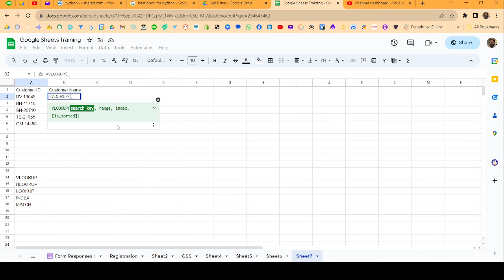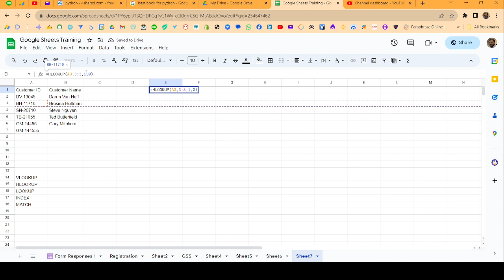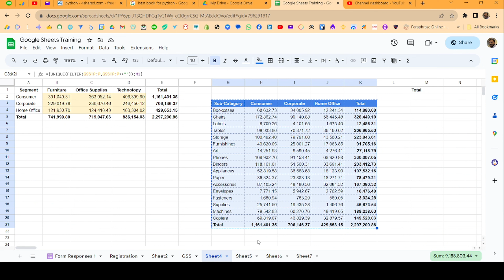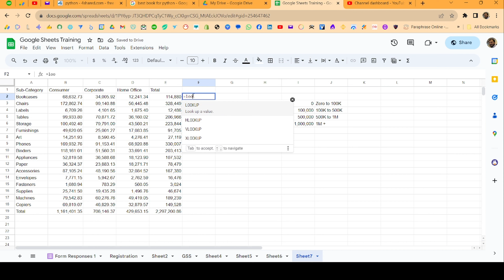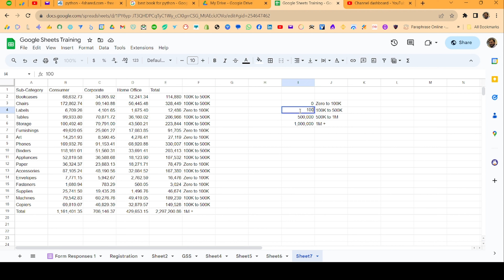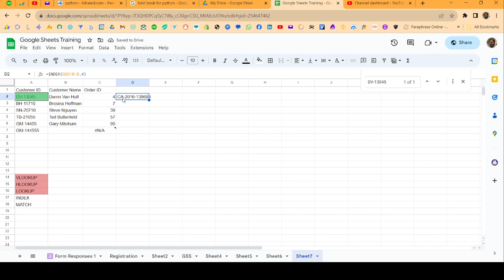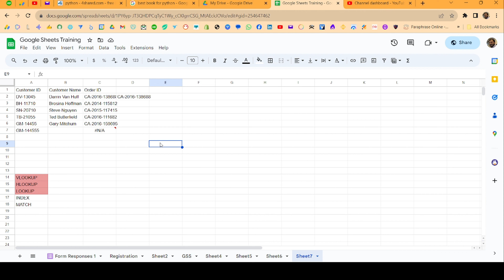Google Sheets: Master Lookup and Reference Functions for Efficient Data Retrieval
Unlock the power of lookup and reference functions in Google Sheets to retrieve data from other parts of your spreadsheet effortlessly. In this comprehensive tutorial, you'll discover the magic of VLOOKUP, HLOOKUP, XLOOKUP, MATCH, and INDEX/MATCH, enabling you to find specific information, extract relevant values, and reference data across different sheets.

Whether you're a beginner or an experienced user, this video will equip you with the skills to:

Understand the concept of lookup and reference functions and their applications in spreadsheets.

Utilize the VLOOKUP function to search vertically for specific values and retrieve corresponding data.

Employ the HLOOKUP function to search horizontally for specific values and extract relevant information.

Explore the versatility of the XLOOKUP function, a modern alternative to VLOOKUP and HLOOKUP, combining their functionalities.

Harness the power of the MATCH function to determine the relative position of a value within a range.

Master the INDEX/MATCH combination to retrieve data with precision and flexibility.

Real-world applications of lookup and reference functions in data analysis, reporting, and data consolidation.

Benefits of Watching This Video:

Enhance your data analysis skills and streamline your spreadsheet workflow with efficient data retrieval.

Save time and effort by finding specific information quickly and accurately.

Improve the accuracy and reliability of your data-driven decisions.

Become a Google Sheets pro with a mastery of essential lookup and reference functions.

Who Should Watch This Video:

Data analysts and researchers who work with large datasets and need to extract specific data.

Business professionals who consolidate data from multiple sources and need to reference information across different spreadsheets.

Students and individuals who want to enhance their data analysis and spreadsheet skills.

Anyone who works with data and wants to learn how to leverage lookup and reference functions effectively in Google Sheets.

Thanks,
W3SKILLSET Team